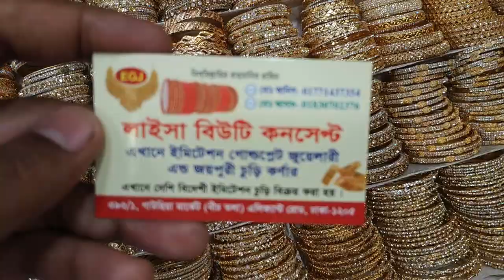সস্তায় চমৎকার/হিট হিট ইন্ডিয়ান পার্টি কানের দুল/INDIAN PARTY EARRING BUY BD